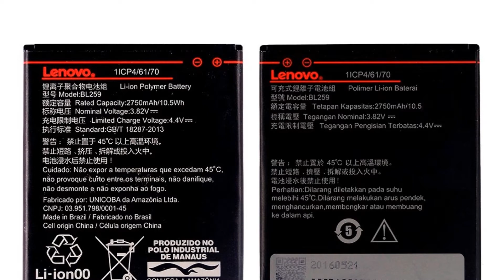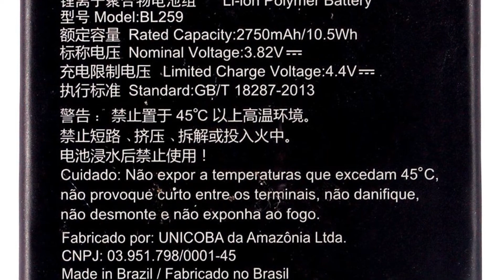Photos of the Lenovo Vibe C2 | Not A Review!